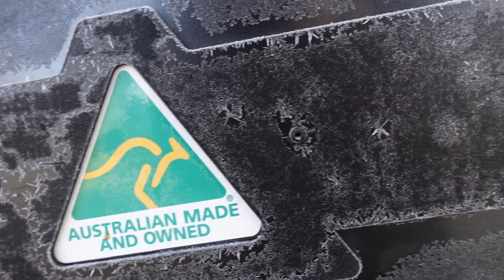Outback adventure PART 1: The Wildlife Twins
THIS WAS A YEAR IN THE MAKING!
Link below if you want to find out before we release part 2.